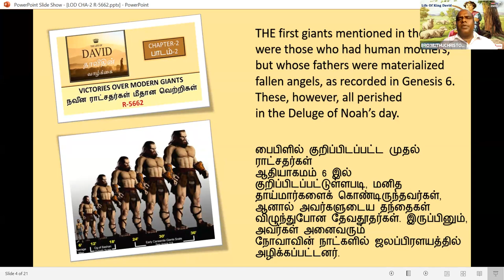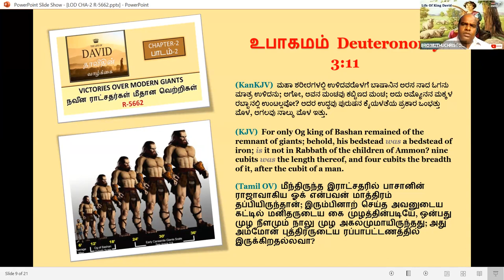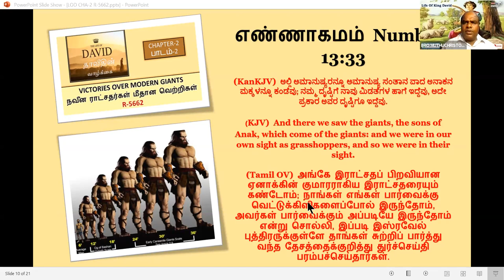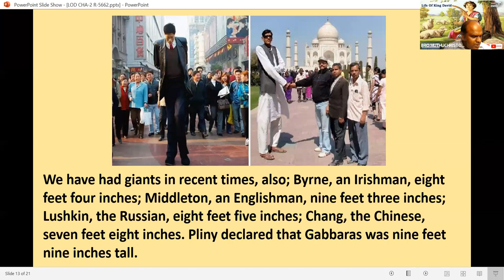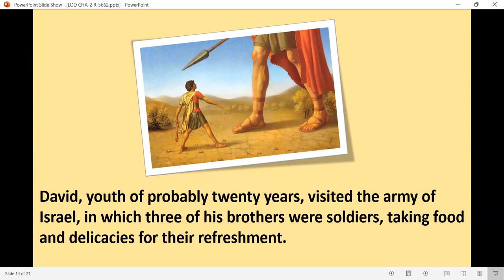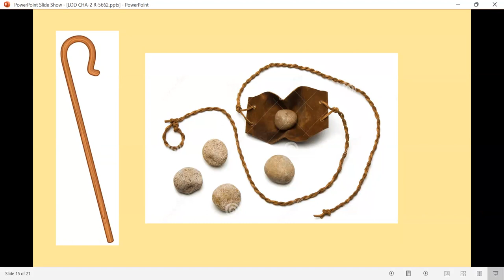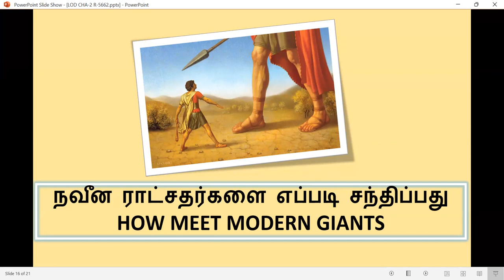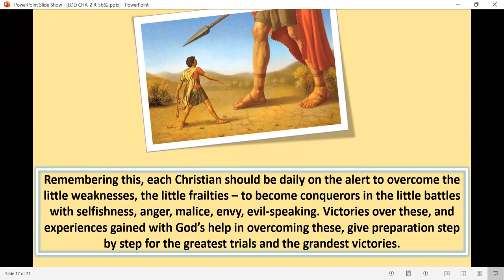Life of King David - part - 2 - Free Kannada Bible Study - Br Raju - 8867768876